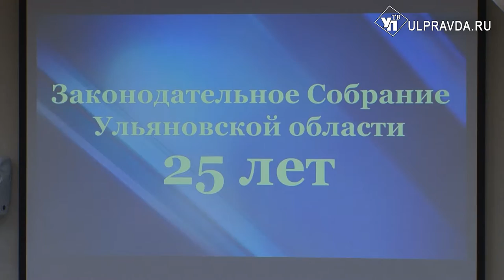Депутаты Законодательного собрания приняли отчет губернатора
Губернатор Сергей Морозов отчитался перед депутатами о результатах деятельности Правительства Ульяновской области за 2019 год.